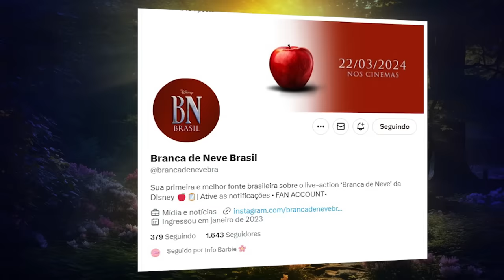TUDO O QUE JÁ SABEMOS SOBRE “BRANCA DE NEVE” - AS MUDANÇAS - ROTEIRO - TRAILER JA VISTO!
Branca de neve vem, e o trailer está cada vez mais perto. Hoje vamos falar do trailer ja assistido na comic con, falar sobre o figurino filme, das imagens vazadas e do impacto que a greve de hollywood pode ter sobre a produção.